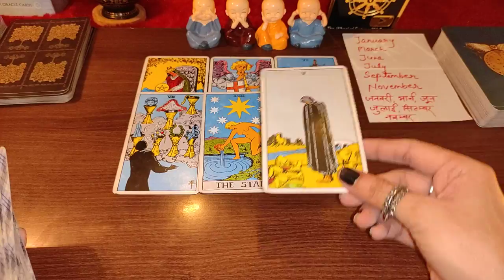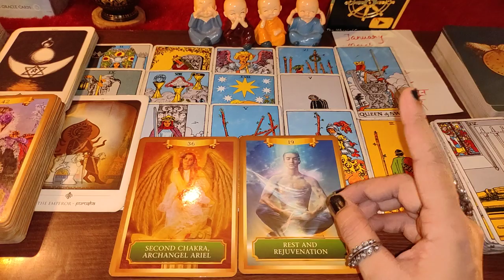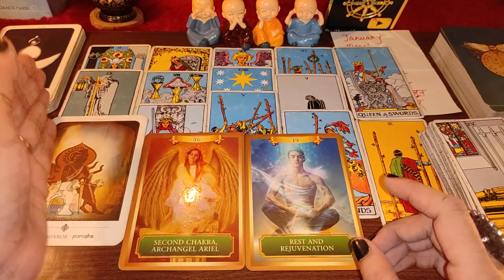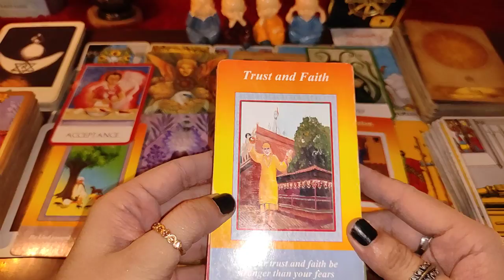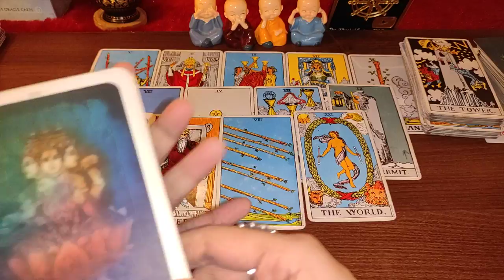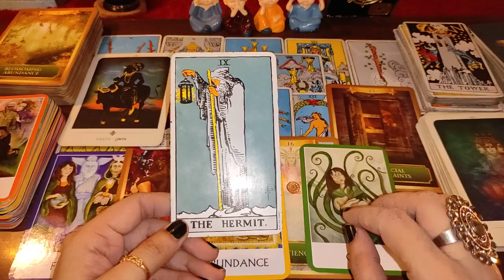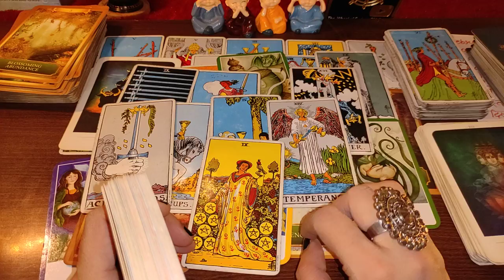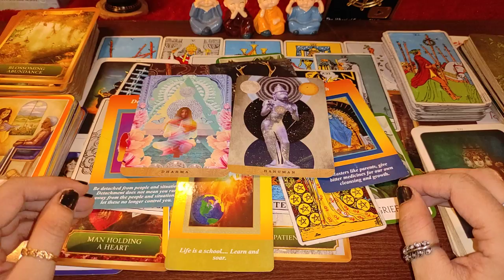Apki Kismat mein Kya Likha hai? What is Written in your destiny - Timeless Tarot Reading 🌞💃🕺🌜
🙋Hey Guys!! Myself Surabhi Gupta, I am back here with another timeless (Hindi/Urdu) tarot reading on your destiny and messages for you from universe. This video will help you to what is written in your destiny by your birth month with angelic guidance, blessings and remedies. We will also see what universe and angels are bringing for you in next few days and what should you do to remove blockages.
This is Timeless and genderless video, so, you can watch this anytime. With the guidance of Angels, mother universe and Tarot cards, we will see what angels have written for you in your destiny and what does universe want to tell you and what should you do now to achieve your goals with Sai Baba messages, remedies, blessings and god guidance.

Video Highlights:
Choose Your Birth Month
Group 1 - January, March, June, July, September, November - 06:01
Third Eye Chakra - youtu.be/Ppym7h0nnQs
Group 2 - February, April, May, August, October, December - 33:58
Root Chakra - youtu.be/tiLNJPjFhz4

Love From
Surabhi